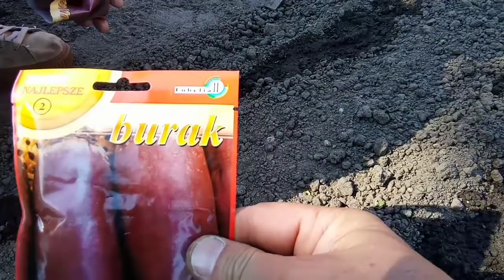W Ogrodzie i Zagrodzie 😀 sianie ogórki 🥒 buraczki 😀👍 kurki, jajka 🥚 🥚 🥚 🥚 zapraszam 😀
Dziś z ogródka sianie ogórków i buraczkow daj łapkę komentarz i suba pozdrawiam Jacek 😀